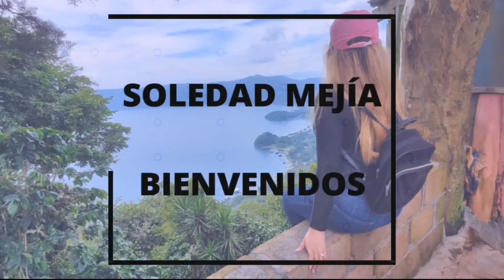Don Santiago está muy feliz al ver que ya se le comenzó a construir su nueva casa😊🙏🏡|Parte 2.